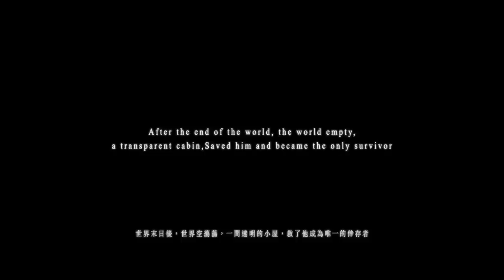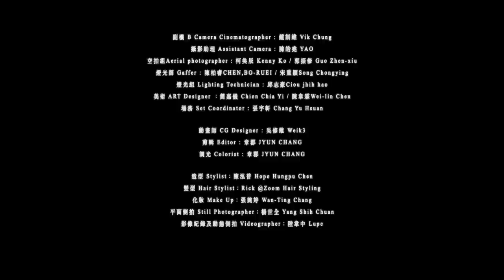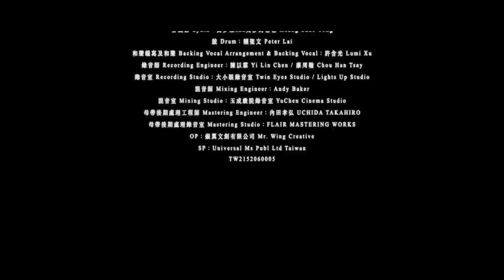許含光 Lumi [ LCL ] Official Music Video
新生代才貌雙全厭世系歌手 許含光 X 新生代才貌雙全未來系導演 JYUN CHANG

是開始也是結束，是出口也是入口
選擇離開還是留下，原來都一樣

未來之末日，哪裡是地獄
人間在何處，原來沒有你的地方，就是…地獄

“愛太沈重了，我們來做恨／把世界和平留給需要的人”

只容得下他的方寸空間玻璃屋，這是只有他的一人世界；推開世界的門，倘若這是一個出口，進入世界的入口，這是世界僅僅擁有的一個他。

活著的糜爛，死去的燦爛，若曾有過離開世界的念頭，也是因為想要努力活著，在沒有你的寬闊之地抑或方寸之處，那個壟罩著我的世界的玻璃屋，留下或離開，原來都一樣。

歌名《LCL》以動漫【新世紀福音戰士】的生命之水（Link Connect Liquid）為歌曲命名，在生命還是混沌狀態裡，仍渴望連結的印記。再引用莎士比亞的『地獄空蕩蕩／惡魔在人間』為自己的人生下了註解，活著好難啊，但，他活下來了，我們也是。

《LCL》是Lumi許含光和世界的連結，也是他對世界的理解。吞下愛吧！不做完美的人，爛在地上一如往常，也是活著的方式。

Lumi 許含光 全新創作專輯【從夜晚開始從夜晚結束】
何樂音樂 10.30 正式發行

💽買爆專區

許含光 Lumi Xu《從夜晚開始從夜晚結束》2020 Live Tour

2020/12/11 Fri. 高雄 衛武營表演廳〔Sold out〕
2020/12/27 Sun. 台北 永豐 Legacy Taipei 音樂展演空間

〈LCL〉
作詞：許含光Lumi Xu
作曲：許含光Lumi Xu、陳建騏George Chen

今夜還剩一點
我們還剩一點

今夜落下印記
我們吃下印記

“愛太沈重了，我們來做恨
把世界和平留給需要的人”

就這樣爛在地上
看天花板長長
一如往常
地獄空蕩蕩
：「睡醒就離開這裡
不要表演別離的場景。」

吞下 愛情靈藥
吞下 愛情解藥

“把日子過得不完美，然後忘記
自己曾經可以成為更好的人”

就這樣爛在地上
看天花板長長
一如往常
地獄空蕩蕩
：「睡醒就離開這裡
不要喚醒別離的場景。」

噢天哪誰先說起
如果可以吃個晚餐看場電影
睡醒 接雨拖地
誰都羨慕的那種風景

▶製作Credit
編曲：許含光Lumi Xu、黃少雍aka艾莎的爸爸Huang Shao Yong、劉哲麟（大偉）Chelin Liu
吉他：許含光Lumi Xu、劉哲麟（大偉）Chelin Liu
synth：黃少雍aka艾莎的爸爸Huang Shao Yong
鼓：賴聖文Peter Lai
合聲編寫/演唱：許含光Lumi Xu
製作人：陳建騏George Chen
錄音師：陳以霖Yi Lin Chen、蔡周翰Chou Han Tsay
錄音室：大小眼錄音室Twin Eyes Studio、Lights up studio
混音師：Andy Baker
混音錄音室：玉成戲院錄音室YuChen Cinema Studio
母帶後期製作人：陳建騏George Chen
母帶後期錄音室 Mastering Studio：FLAIR MASTERING WORKS
母帶後期處理工程師 Mastering Engineer：內田孝弘 UCHIDA TAKAHIRO

▶MV團隊
主演 Starring：許含光 Lumi Xu
導演 Director：章郡 JYUN CHANG
導演助理 Assistant to director：王志傑 Chih-Chieh Wang / 林冠鐙 KT Lin
製片組 Producer：林郁婷 Alice Lin / 陳家閎 Simon Chen
攝影師 Director of Cinematographer：蔡承凱 Kai Tsai
副機 B Camera Cinematographer：鍾訓維 Vik Chung
攝影助理 Assistant Camera：陳皓堯 YAO
空拍組 Aerial Photographer：柯奐辰 Kenny Ko / 郭振修 Guo Zhen-xiu
燈光師 Gaffer：陳柏睿CHEN ,BO-RUEI / 宋重穎 Song Chongying
燈光組 Lighting Technician：邱志豪 Ciou jhih hao
美術 ART Designer：簡嘉儀 Chien Chia Yi / 陳韋霖 Wei-lin Chen
場務 Set Coordinator：張宇軒 Chang Yu Hsuan
動畫師 CG Designer：吳修維 Weik3
剪輯 Editor：章郡 JYUN CHANG
調光 Colorist：章郡 JYUN CHANG
造型 Stylist：陳泓普 Hope Hungpu Chen
髮型 Hair Stylist：Rick @Zoom Hair Styling
化妝 Make Up：張婉婷 Wan-Ting Chang
平面側拍 Still Photographer：楊世全 Yang Shih Chuan
影像紀錄及動態側拍 Videographer：陸韋中 Lupe

-- MV首播、新歌搶先聽、獨家花絮

▶接收 forgood music 好多音樂 第一手官方資訊 Official Platform